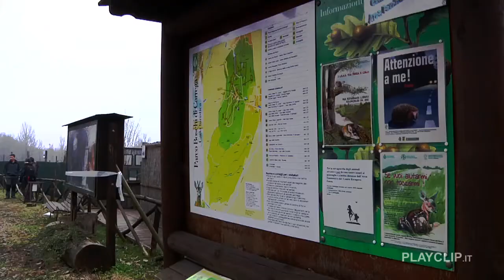EPISODIO 5 WAC SHARING EXPERIENCE: RENO, COLLABORARE PER LA PROTEZIONE DEL LUPO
Non si hanno dati certi sul numero di lupi che ogni anno muoiono a causa del bracconaggio, ma si tratta quasi sicuramente di una cifra a due zeri. Questa è la breve storia di un giovane lupo tra tanti, salvato dall'avvelenamento e monitorato per un anno e mezzo nell'Appennino parmense...